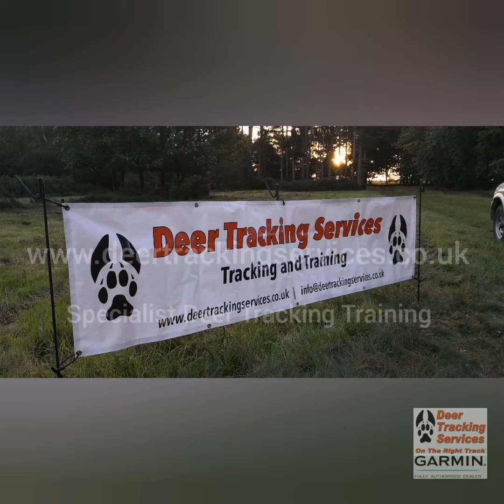Why train with Deer Tracking Services?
A short and basic insight about our training grounds and what we can do for you.